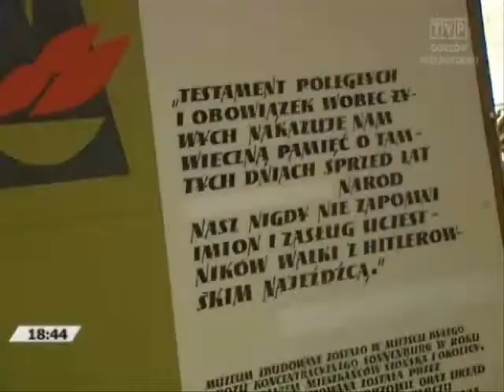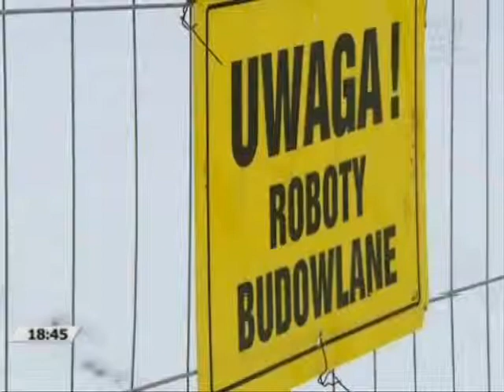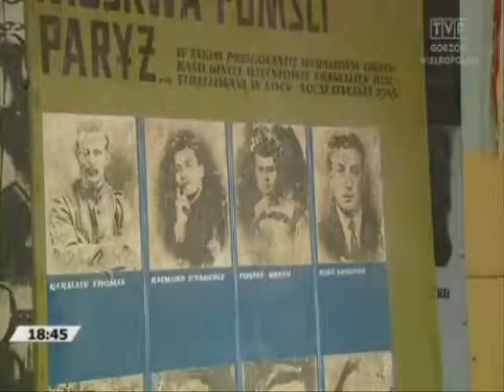69 rocznica wyzwolenia Slonska i wiezienia Sonnenburg [31.01.2014]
69 rocznica wyzwolenia Słońska oraz ciężkiego  więzienia karnego Sonnenburg